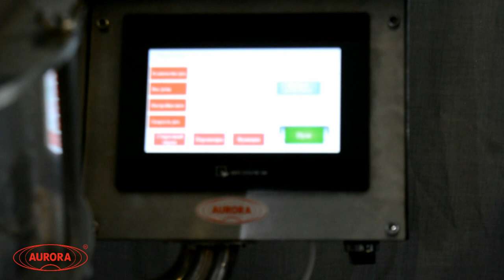Дозирование косметического скраба на шнековом дозаторе МДШ-600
Устройство дозирования выполнено в виде шнекового дозатора, приводимого в движение высокоточным шаговым приводом. На видео показано дозирование косметического скраба 300 гр в ПЭТ тару.

Наш сайт: aurora-pack.ru
Телефон: 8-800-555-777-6 (звонок по России бесплатный)

Устройство дозирования выполнено в виде шнекового дозатора, приводимого в движение высокоточным шаговым приводом. Гарантированный объем дозирования продукта обеспечивается точностью поворота шнека до 0,8 (ноль целых восемь десятых) градуса. Все детали дозатора, контактирующие с продуктом, выполнены из нержавеющей стали.

Принцип работы
Дозируемый продукт загружается в основную емкость. Приводимый в движение трёхфазным шаговым двигателем шнек, посредством вращения производит дозирование продукта во флакон, который располагают на основании. Время вращения шнека определяет объем дозирования. Также основная емкость оснащена угловым поворотным кронштейном для постоянного перемешивания дозируемого продукта. Кронштейн получает движение от втулки, которая в свою очередь получает от мотор-редуктора через зубчатую передачу. При этом шнек закреплен в патроне, что позволяет вращать кронштейн независимо от шнека.

Управление скоростью вращения шнека (об/мин) осуществляется через панель управления, которая располагается на передней панели корпуса.

Основные элементы
Основная емкость
Шнек
Шаговый двигатель
Мотор-редуктор
Стойка
Корпус
Преимущества
Дозирование шнеком
Сервопривод узла дозации
Удобный интерфейс управления
Автомат удобен в работе, экономичен, безопасен для оператора, все узлы и детали выполнены из нержавеющей стали, капролона или имеют декоративное антикоррозионное покрытие.